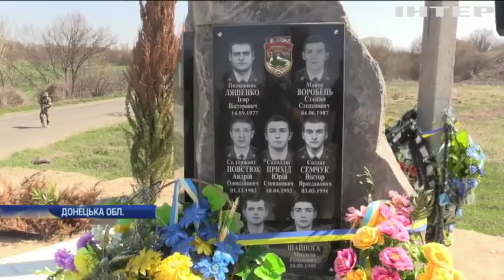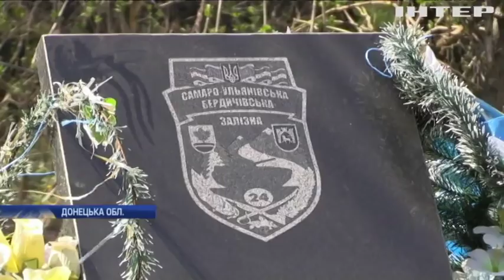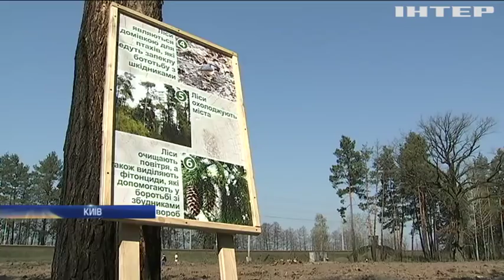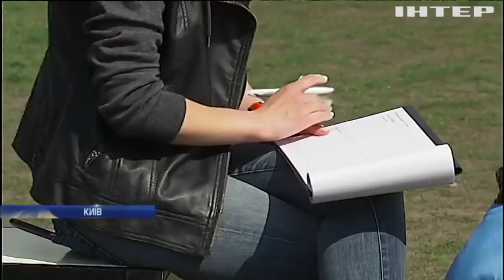Новости 9:00, выпуск за 16 апреля 2018 года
Головні події на цю годину: У Філадельфії протестують проти менеджера Starbucks. У Києві пройшов чемпіонат з дресування собак. Кращі баристи України змагалися у приготуванні кави.